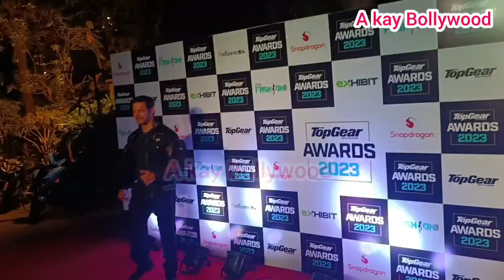TopGear Awards 2023 | Complete Video | Shalin Bhanot, Nibeditaa Paal, Sanaya Pithawalla, Sahil